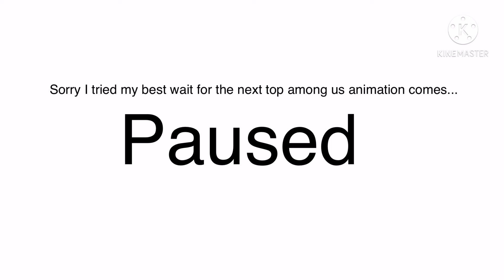Top 9 among us animations